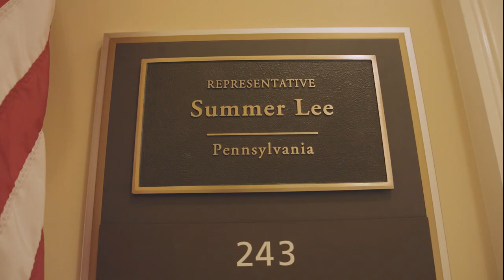Summer Lee Goes to Washington | Bloc Doc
We went to DC to see Summer Lee make history by getting sworn in as the first Black women to represent Pennsylvania in Congress.

Featuring guest appearances by fellow Justice Dems Jamaal Bowman, Cori Bush, and Alexandria Ocasio Cortez.